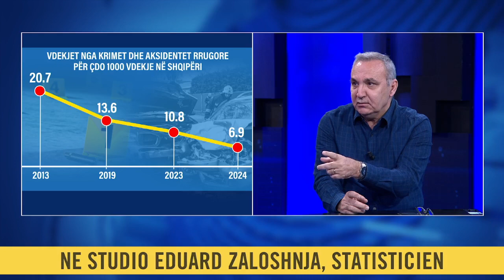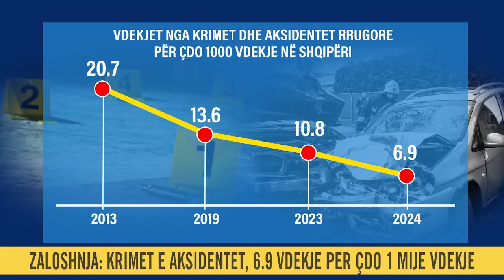Zaloshnja:Indeksi i vdekshmërisë nga aksidentet dhe krimet ndër më të ulëtit,pranë niveleve të BE-së